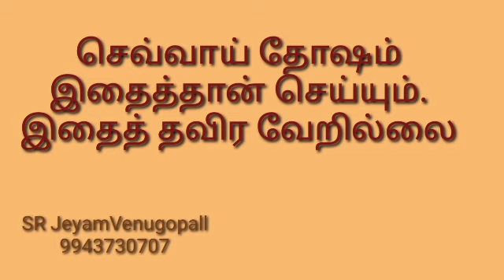செவ்வாய் தோசம் இதைத்தான் செய்யும். இதைத் தவிர வேறு இல்லை #9943730707